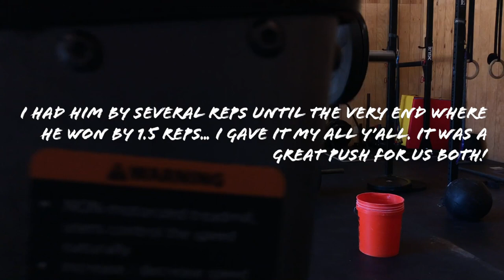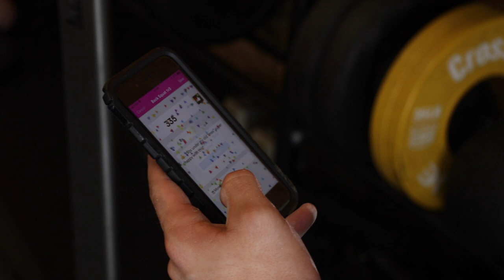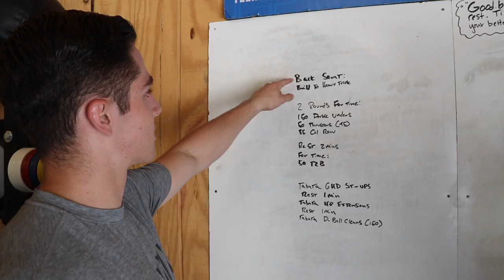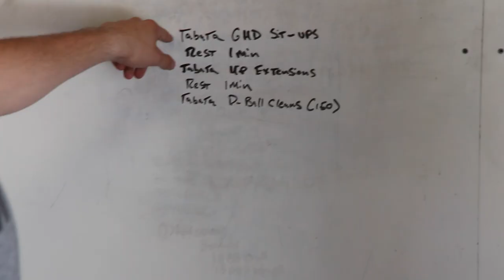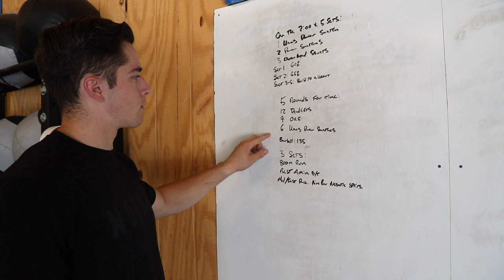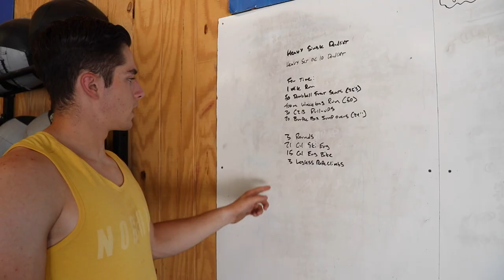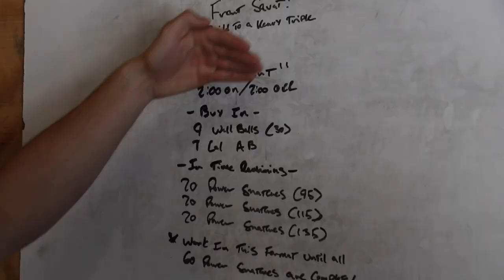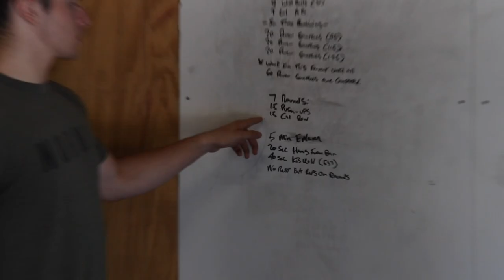Training Like a Crossfit Games Athlete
This week I trained with 2x Teen CrossFit Games Athlete Cole Martinez.

Here are some of the tools and programs that Cole uses to stay fit, recovery well and live a strong and healthy life!

CompTrain
(comptrain.co)

Middle Tennessee Spine and Joint Center